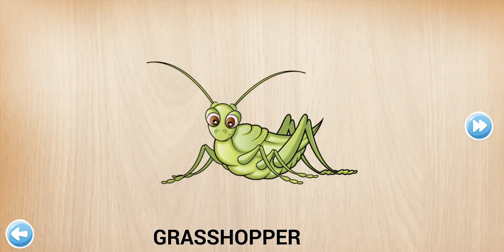Learning Animals Sound Puzzled Game for Toddlers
In this video you will learn animals name and sounds. Stay with us for more educational videos.